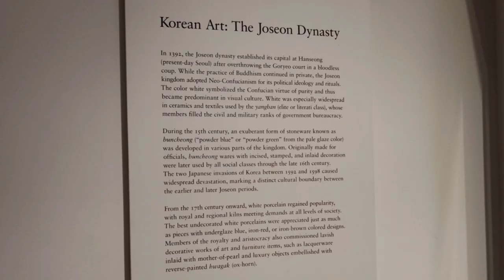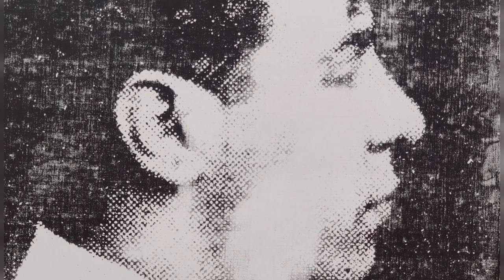St. Louis Art Museum